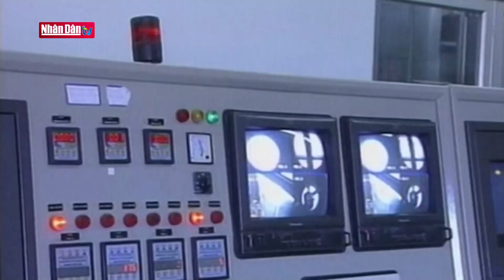GMT+7 ngày 27-6-2021